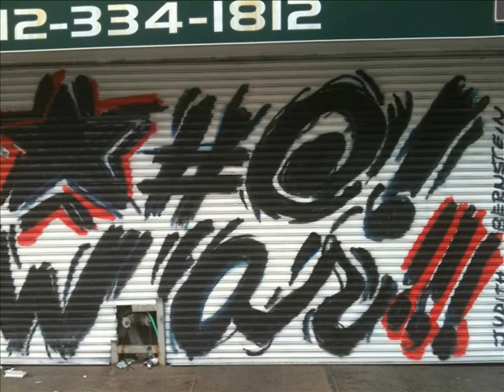un dia de paseo 03.wmv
visit to after hour: murals on the browery. New Museum. june 2011